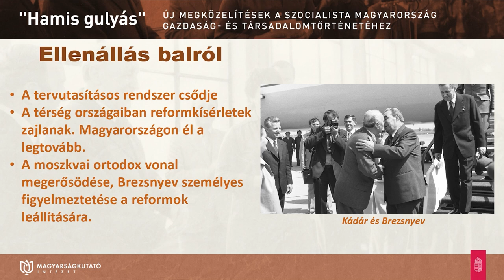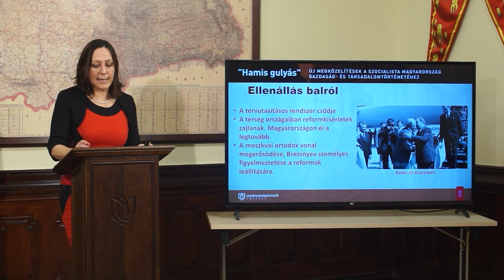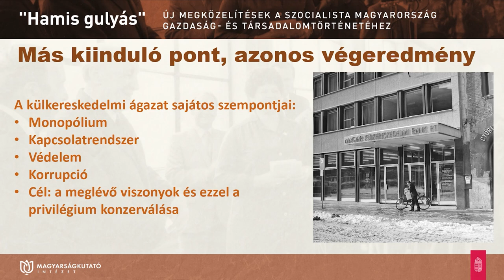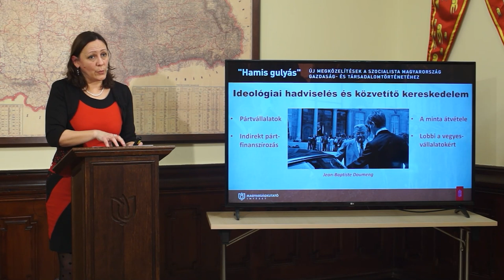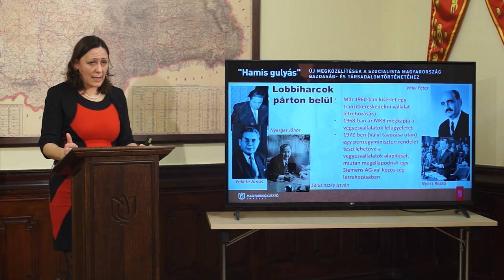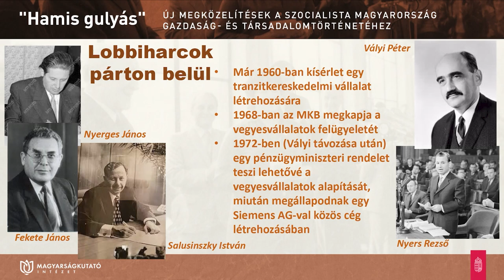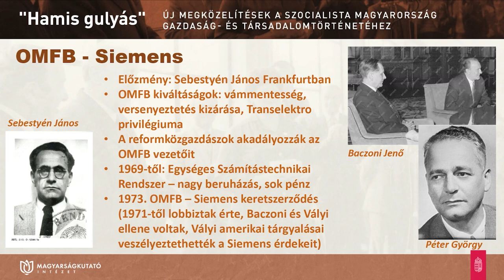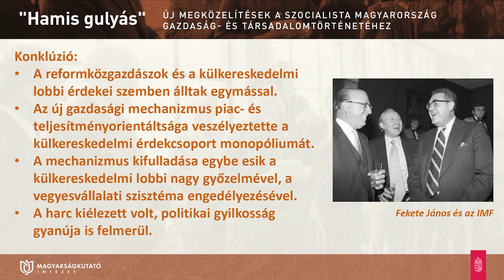„Hamis gulyás” - Cui prodest? Gondolatok az új gazdasági mechanizmus bukásáról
„Hamis gulyás” – Új megközelítések a szocialista Magyarország gazdaság- és társadalomtörténetéhez, tudományos konferencia
Dr. Borvendég Zsuzsanna: Cui prodest? Gondolatok az új gazdasági mechanizmus bukásáról